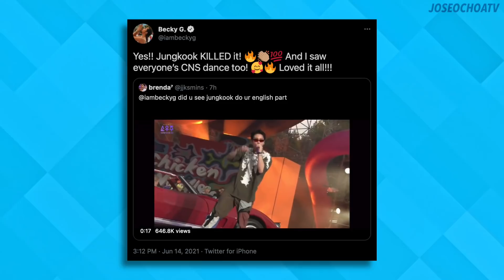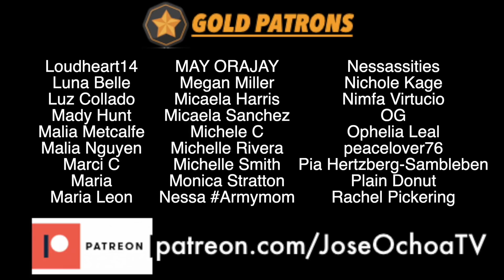Becky G REACTS to BTS Chicken Noodle Soup Performance! [Jungkook, Jimin, RM cover her part!] Muster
BTS Update | Becky G Reaction to OT7 Chicken Noodle Soup Muster Performance
BTS (방탄소년단) 2021 MUSTER SOWOOZOO
BTS 2021 MUSTER 소우주 온라인 라이브 스트리밍 이용권 구매 가이드
BTS Butter Reaction Comeback, BTS Muster Sowoozoo Rehearsal Live Performance Stage

Hey everyone, it’s Jose. I’m back for another BTS update video.
Songs Performed: Life Goes On, Butter, Dynamite (tropical ver), Moving on, Stay, Fly to my room, Daechwita, Chicken Noodle Soup, Telepathy, Film Out, IDOL, Dis-ease, Fire, So What, Not Today, Wishing on a star (Korean ver), A Supplementary Story: You Never Walk Alone, Mikrokosmos